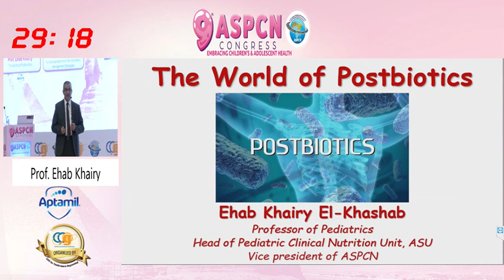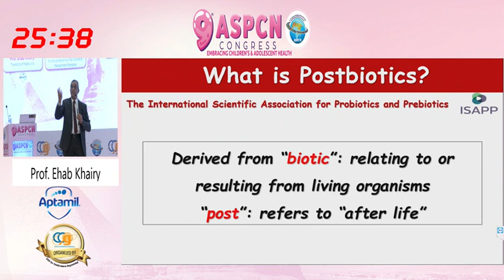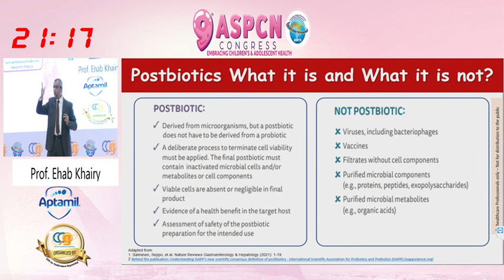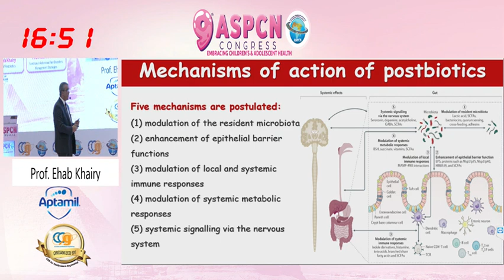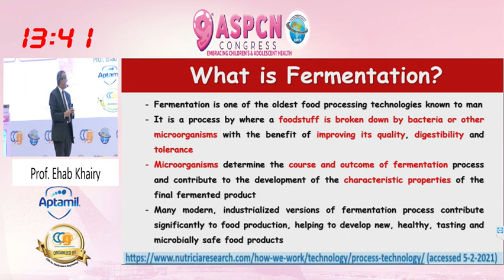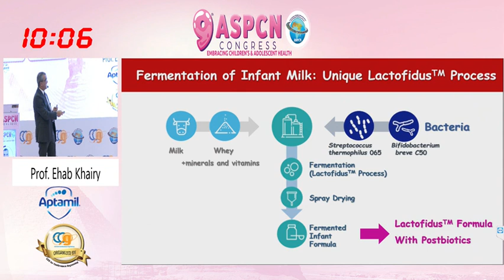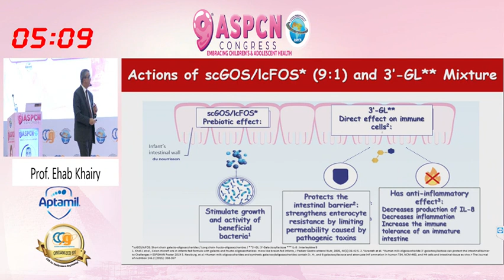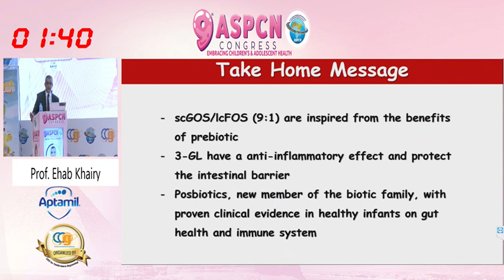The World of Postbiotics prof Ehab Khairy 9th ASPCN